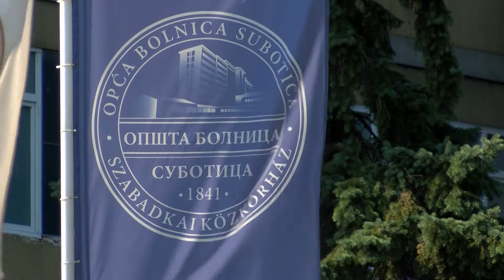SSP: "Bolnicu hitno na reanimaciju!"